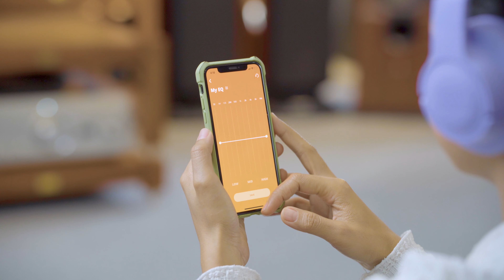JBL TUNE-720BT Review 79$ លក្ខណៈសម្បត្តិកប់!!!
តោះមកស្គាល់កាស់ JBL TUNE-720BT! តើវាកប់មែនឬទេ?

JBL TUNE-720BT តម្លៃ = 79$
ទិញនៅទីនេះ : T.ME/NANOSOUNDEXPERIENCECENTER

🏠 NANO Sound-Experience Center 1
-ទាក់ទងលេខ៖ 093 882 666 / 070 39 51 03

🏠 NANO Sound-Olympic
-ទាក់ទងលេខ៖ 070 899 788 / 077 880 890